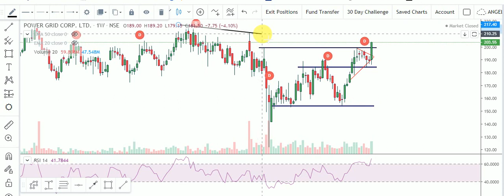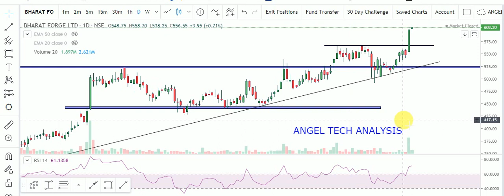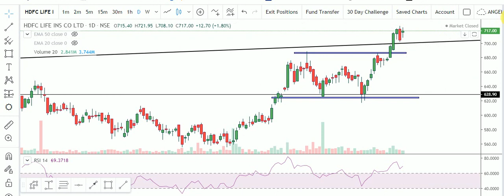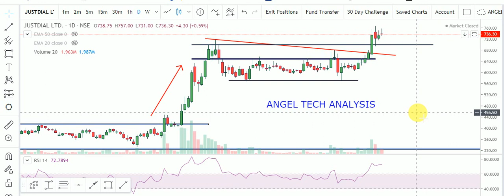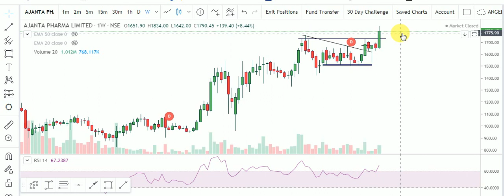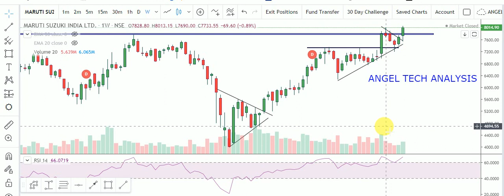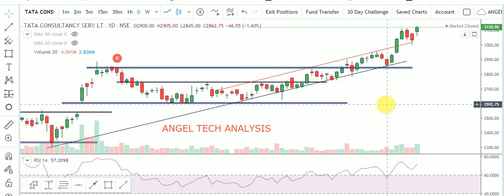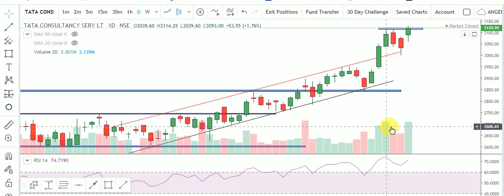BREAKOUT STOCKS | WATCHLIST OF BREAKOUT STOCKS | MY BREAKOUT STOCKS OF 2021 | ANGEL TECH ANALYSIS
About This Video-In this Video, I have Share my Personal Watchlist. I have Discussed about Top 10 Breakout Stocks. According My Analysis These 10 Stocks are Super Breakout Stocks and may Be Multibagger Stocks in Upcoming Days. I have Told you Proper Logic about thses Breakout Stocks.. Do Your Own Analysis also Before Execute any Trade.. This is my Personal View... This is not Recommendation.

1.Banknifty Daily Intraday Analysis for next day.
2. Important Levels For Banknifty Option Traders.
3.How To Make Profit In Option Trading.
4.Daily Analysis Of All Banking Stocks.
5. Intraday Option Stretegies And Banknifty Chart Setup For Intraday Trading.
6.How To Trade With Option Chain Data And Open Intrest.